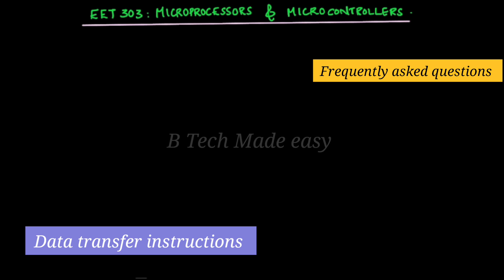8085 Instruction set Malayalam/ data transfer instructions ( frequently asked) Module 1 EET303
In this video, instruction set of 8085, specially Data transfer instructions are discussed in detail, which are very useful for exam preparations.